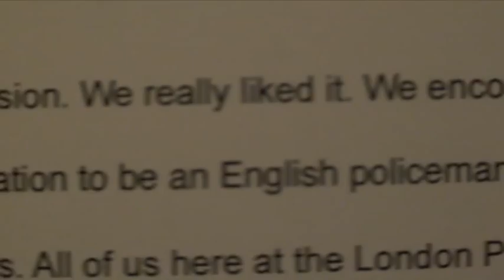Dave for Cave 3 - Dave Tries to Find a Job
Dave tries to find another job after not being selected as one of the final 9 MLB FanCave Dwellers